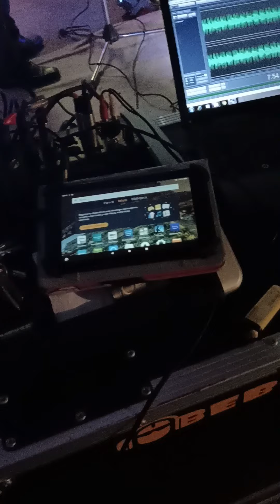pasion vaquera audio bebo lambert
audio bebo en vivo